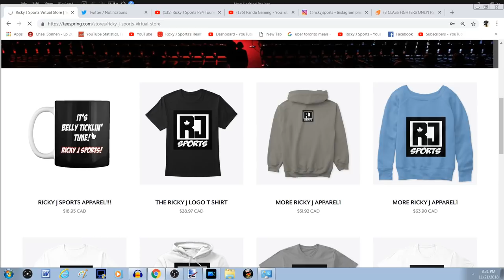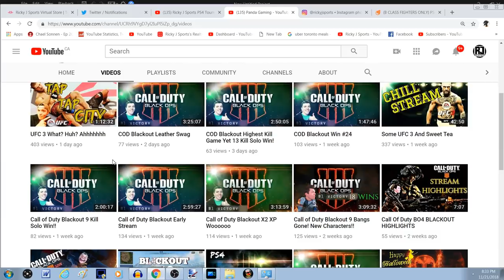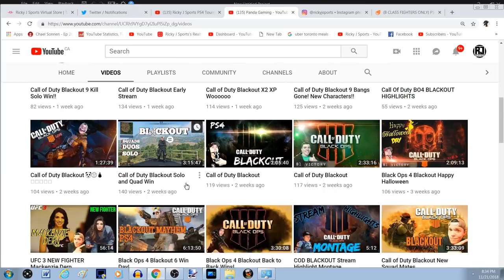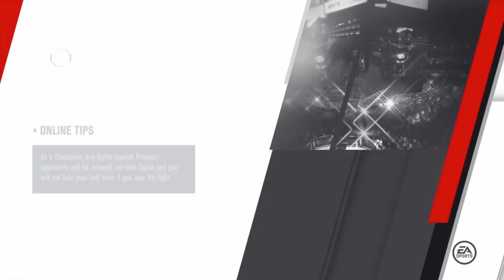SCREW JOB IN EFFECT? LOL PANDA GAMING VS ACASUALGAMER (B FIGHTERS TOURNAMENT)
Here we go people!  It is round 2 between a fellow youtuber Panda Gaming going up against ACasualGamer!  Check this out as more cheap shot drama has hit the stage in this one!  Enjoy!!